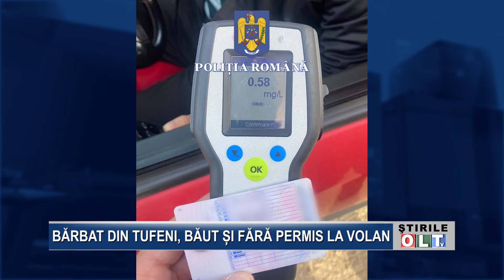BARBAT DIN TUFENI BAUT SI FARA PERMIS LA VOLAN